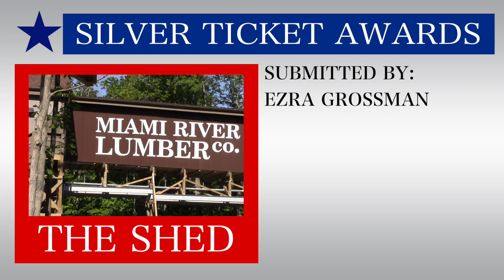The September 2017 Silver Ticket Awards, Presented by Coaster Studios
We just had the 2017 Golden Ticket Awards, so now it's time for its lesser known cousin, the Silver Ticket Awards! Here, we award the coasters and parks with the awards they SHOULD'VE gotten!